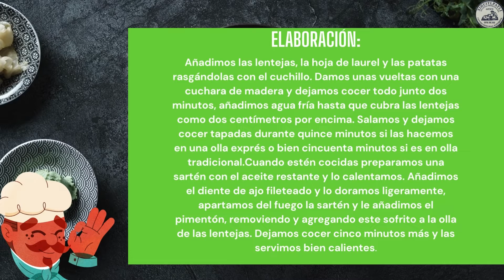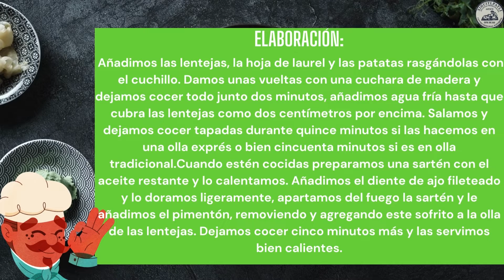3 Recetas para adelgazar, fáciles y rápidas - Xihuitlpatli Nutri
3 RECETAS PARA ADELGAZAR, FÁCILES Y RÁPIDAS

Hacer dieta para bajar de peso es un propósito muy buscado y poco logrado, debido a su escasa efectividad y a la renuncia del sabor en tus comidas.

El día de hoy damos inicio a una nueva serie en nuestro canal, la cuál llamaremos "Xihuitlpatli Nutri", en dónde te daremos una serie de tips, recetas y secretos para que logres tus objetivos contra de peso. A continuación descubrirás 3 recetas que gracias a su sabor y facilidad, las convierten en unas poderosas aliadas en adelgazar.

Episodios:
0:03 - Lentejas guisadas (receta 1)
0:15 - Ingredientes (receta 1)
0:20 - Preparación (receta 1)
0:30 - Coliflor asada entera al curry (receta 2)
0:56 - Ingredientes (receta 2)
1:02 - Elaboración (receta 2)
1:12 - Pollo al estilo mediterráneo con aceitunas y alcaparras (receta 3)
1:32 - Ingredientes  (receta 3)
1:37 - Elaboración  (receta 3)

-Mejorando tu salud: Centro Xihuitlpatli